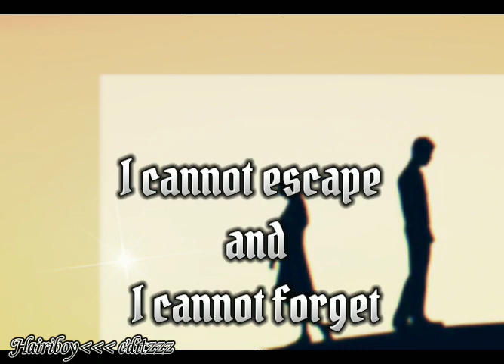Baby you're the one😘